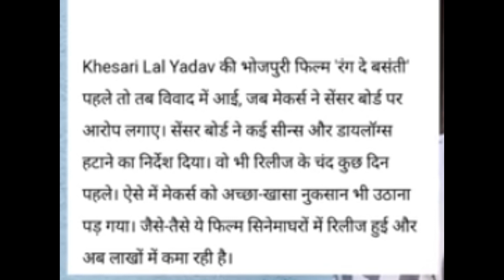कलेक्शन में फ्लॉप हुई खेसारी लाल की फिल्म रंग दे बसंती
Hi doston Main Hun Saurabh Rawat Chaliye aage badhate hain

Ham Kisi Ka Dil Nahin Dukhana Chahte a Ham Sabko entertainment karne Aaye Hain Main Sabko hasane aaya hun Kisi Ko Bura Lage yah Kuchh galat Lage To Main Dil Se mafi Mangta hun mera kam bus Logon Ko entertainment karna hai aur agar mujhse koi Koi Galti ya Bhul ho jaaye a to maaf kar dena thank you

Channel per naye ho to

🙏🙏 kar dena🙏🙏

Video Achcha Lage to 👨‍👨‍👦

🙏🙏ker dena🙏🙏

Doston mein Saurabh Rawat roast video banata hun Kabhi Kabhi  Gali bhi Dena padta hai per Bura Mat Manana yah sab Hansi majak yani ki intertainment ke liye karta hun bahut bahut dhanyvad

😍😍Video watch karne ke liye dil se😍😍